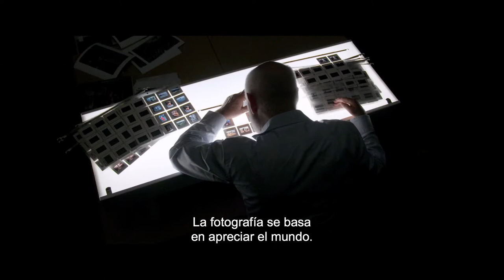McCurry, la búsqueda del color | Tráiler subtitulado | StyleFeelFree SFF magazine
Tráiler de la película documental 'McCurry, la búsqueda del color' dirigida por Denis Delestrac.
Estreno en las salas de cine españolas el 3 de junio de 2022.